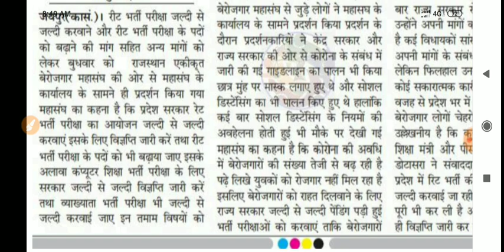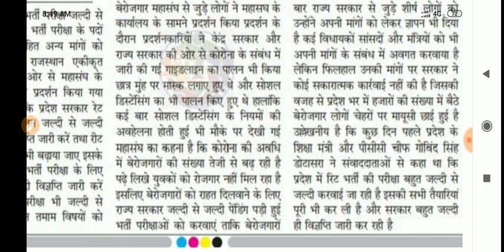रीट भर्ती 2020 परीक्षा तिथि और विज्ञप्ति जारी करने की मांग